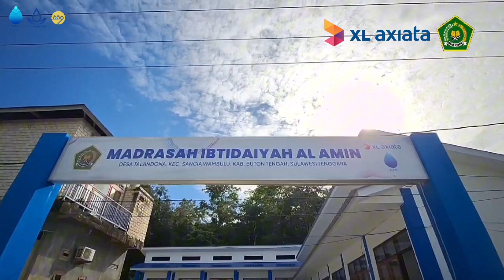Transformasi Pembangunan Madrasah Ibtidaiyah Al-Amin Buton Tengah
Bismillahirrahmanirrahim,

Sebelumnya Madrasah Ibtidaiyah Al-Amin, Buton Tengah mendapat penilaian kurang baik, karena bangunan sekolah yang rusak parah, seperti kandang kambing bahkan sudah tidak layak lagi untuk digunakan untuk kegiatan belajar mengajar.

Tapi kini, Alhamdulillah, atas izin Allah SWT dan berkat dukungan dari Manajemen dan karyawan XL Axiata serta Jamaah MTXL Axiata, Madrasah Al-Amin sudah berdiri kokoh.

Anak-anak sekitar Madrasah Al-Amin kini sudah bisa memaksimalkan fasilitas pendidikan ini untuk melaksanakan kegiatan belajar.

Yuk lihat transformasi Madrasah Al-Amin Buton Tengah ketika sebelum pembangunan hingga selesai pembangunan.